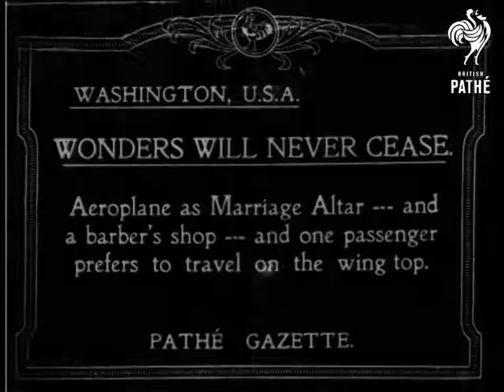Wonders Will Never Cease Aka Married In Mid-Air (1919)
Item title reads: "Washington D.C. - Wonders Will Never Cease - Aeroplane as Marriage Altar --- and a barbers shop --- and one passenger prefers to travel on the wing top"

MS. Group in the back of an aeroplane - a couple kiss - they are possibly celebrating their wedding. MS. Man being shaved with cut throat razor. LS. Aircraft in flight with a man standing on the wing. CU. From cockpit of aircraft of man walking along wing and sitting on wing whilst aircraft is in flight.
 FILM ID:202.5